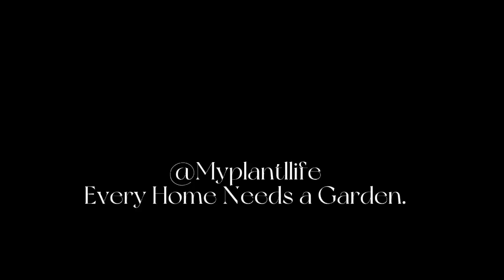Early morning walk with my kid, then impromptu Garden Meal but it was perfect